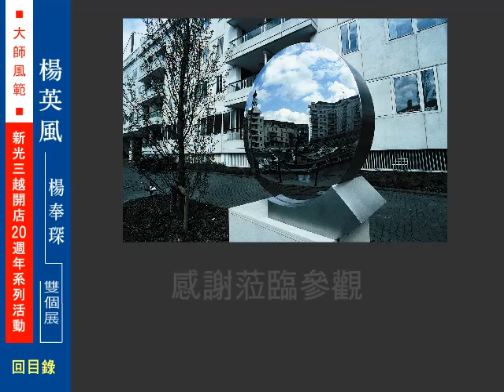35-20月明(影片)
新光三越開店20週年系列活動~1991年南西店首度展開600坪文化展覽，為當時百貨業的創舉。20年後的今天，新光三越將再度與大師攜手合作，提出更具代表性、完整的展出規劃。

大師風範-楊英風、楊奉琛雙個展(楊英風美術館、新光三越文教基金會主辦)
兩位藝壇重要的父子雕塑家，一次呈現前所未有的完整展出...
2011/3/11(五)- 3/27(日)高雄左營店本館10樓
2011/4/01(五)- 4/24(日)台北信義新天地A9 9F

楊英風、劉其偉回顧展售會(首都藝術中心主辦)
2011/2/16(三)~3/6(日)20：00新竹中華店8樓
2011/5/13(五)~5/29(日)桃園大有店8樓

新光三越文教基金會網站